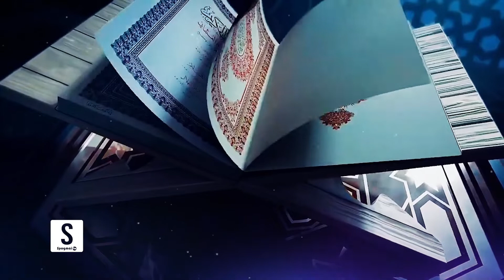د اسلام د پنځم رکن؛ حج ثواب او فضیلت